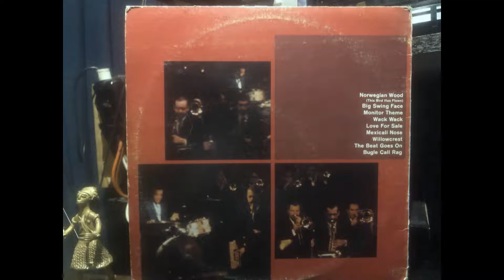THE BUDDY RICH BIG BAND-BIG SWING FACE VINYL-1-Norwegian Wood (This Bird Has Flown)